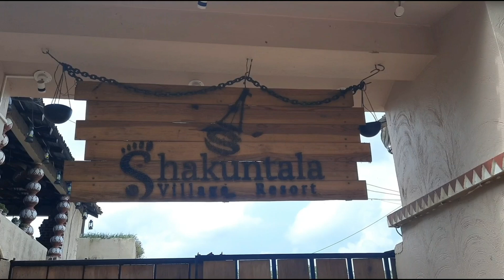The real fragrance of Shantiniketan - কোপাই নদীর ধারে বাউল গান আর পদ্মপাতায় ঘি ভাত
MY FACE BOOK PAGE : THE BONG LEAPER